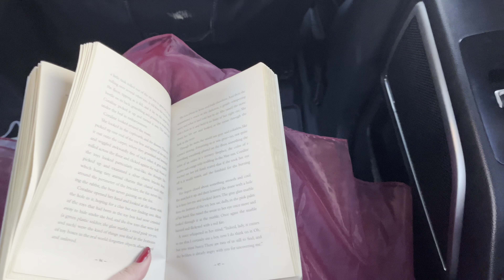grwm to see the nutcracker!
Sorry that this video has taken so long to upload, I have been having internet problems recently. Also I will be posting more frequently now!

I personality don’t like either of my last two videos, but I knew that I would have to start somewhere to get my YouTube channel started up.